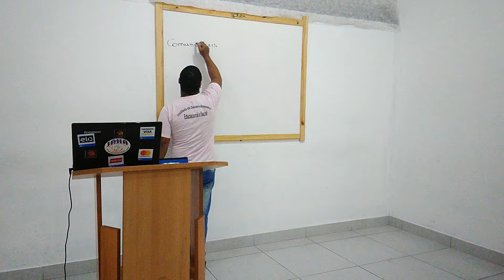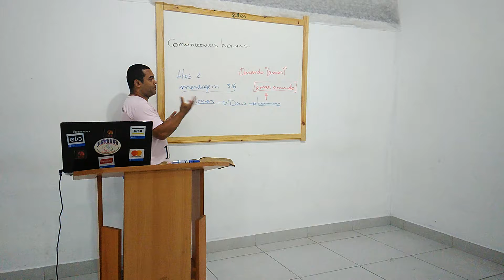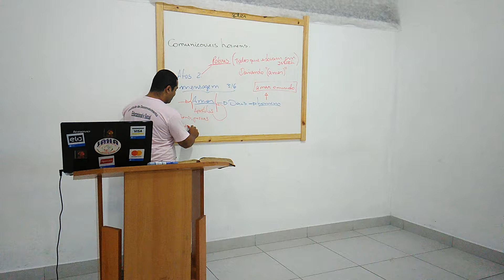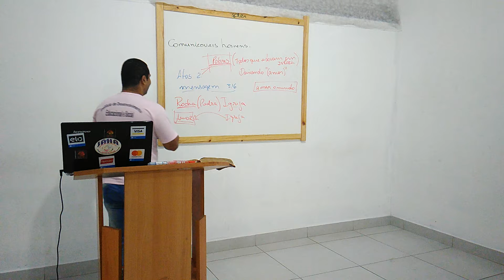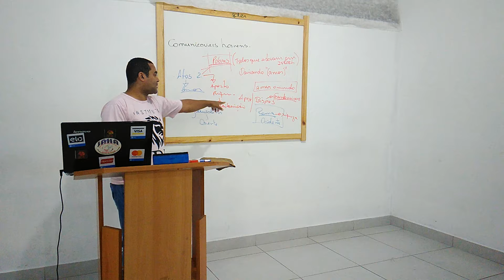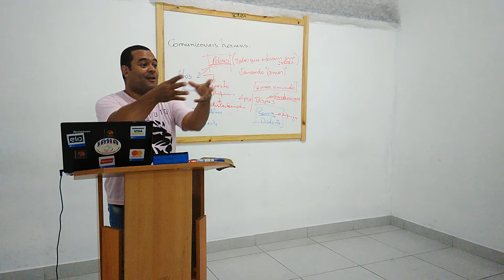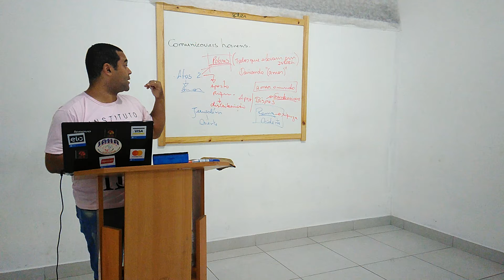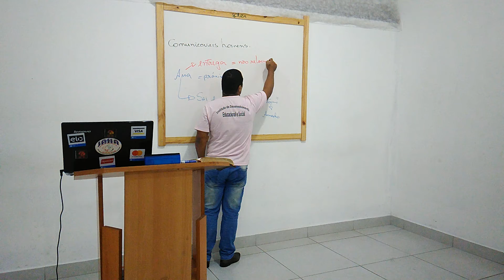Aula Teontologia - parte 6 - TURMA 2